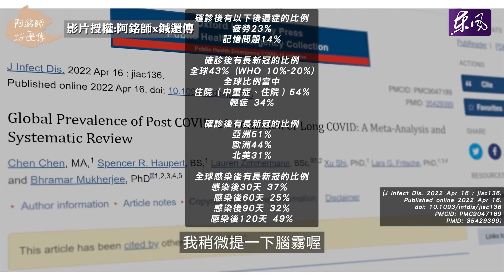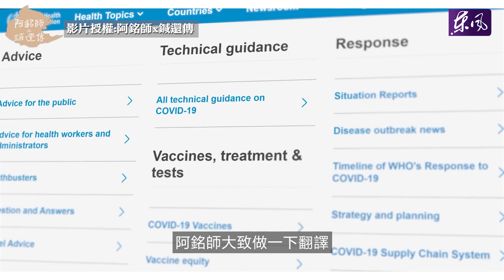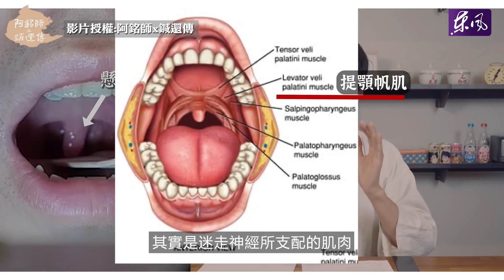這些體質容易長新冠？中醫師教你如何緩解後遺症！@Dr.HuangAmin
近期台灣又出現一波疫情高峰，
確診後的如果有出現長新冠症狀一定要好好調理！